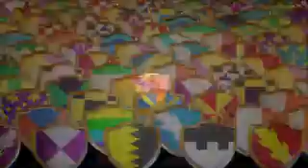525dd55f53adf55252000001 m31 legacy